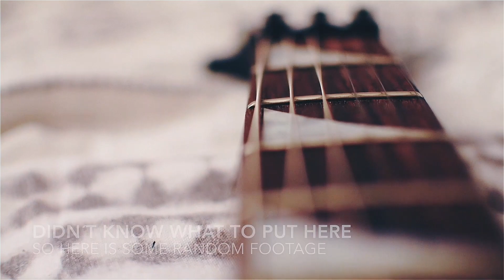SWOLA #31 (Sunday with Ola Riff Challenge)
Guys, I want to thank you for all the amazing comments on my last SWOLA video, you rock! ♡

I wasn’t exactly inspired by this week’s drum track so much, which gave me an even bigger challenge to force myself to step outside the comfort zone. As you may notice I am a big fan of the orchestral / atmospheric ambience so you will hear a lot of those in my recordings.

Gear:
Jackson
Steinberg ur22
Nikon D5000 w/35mm 1.8
Colour graded in After Effects